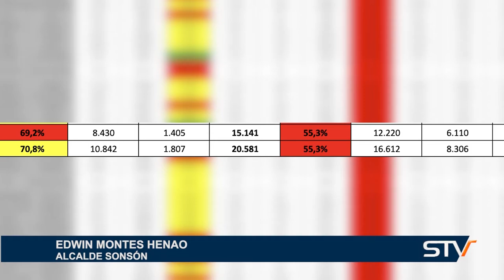ELIMINAN USO DEL TAPABOCAS EN MUNICIPIOS CON VACUNACIÓN SUPERIOR AL 70%, SONSÓN ESTÁ EN 63%